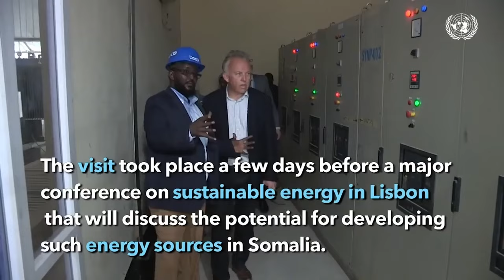Ganacsiga Somaalida Uganda oo qarka u saaran in uu istaago.